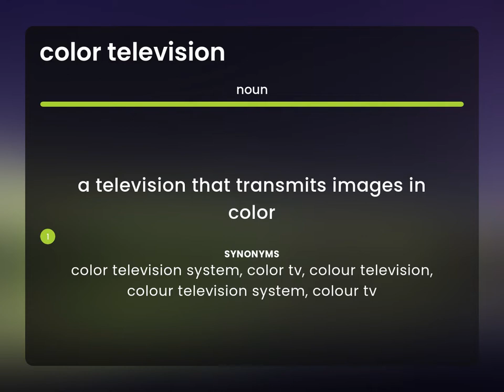Color television — what is COLOR TELEVISION definition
COLOR TELEVISION meaning

Susan Miller (2023, March 8.) What is Color television?